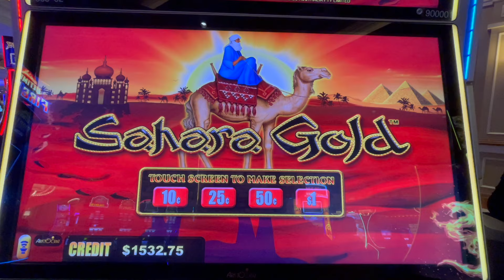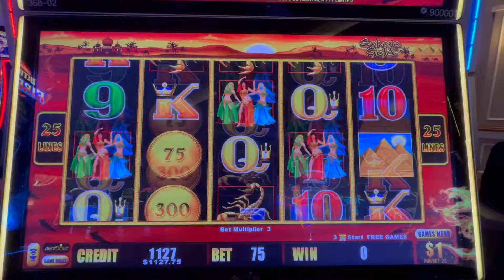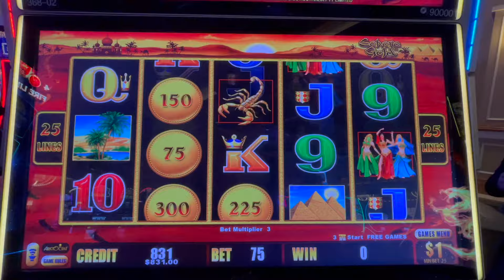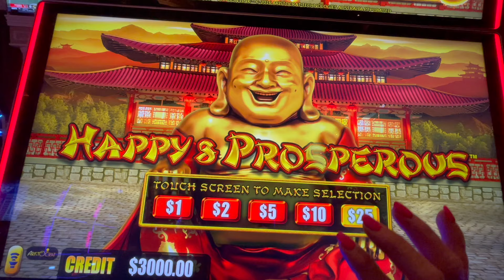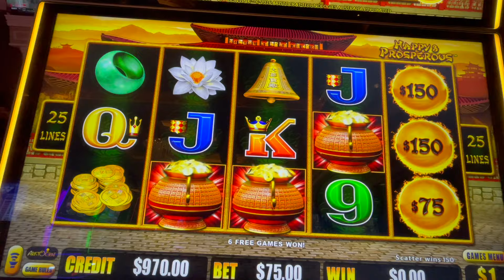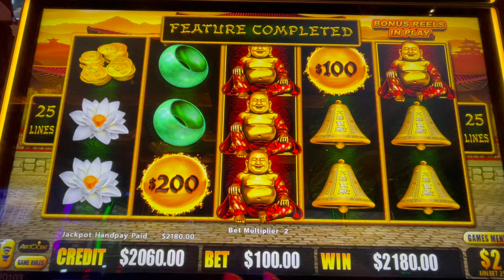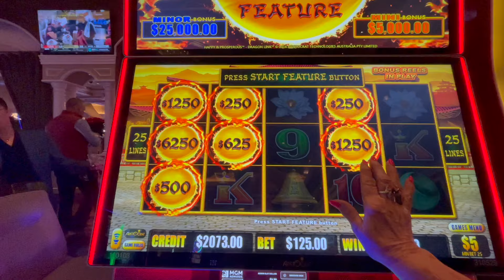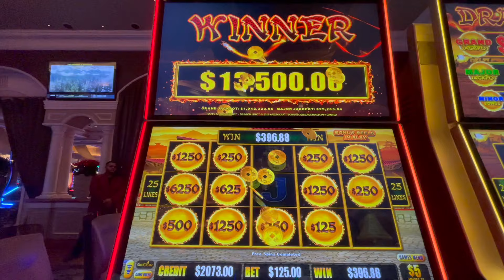Epic Jackpot Wins At Bellagio Las Vegas: High Limit Slot Adventure Pt. 3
Hi Everyone! Welcome to the Olga Slots

Have you ever experienced the thrill of a quick jackpot win? 🌟 Join me at the iconic Bellagio Casino in Las Vegas, where luck is on my side for another unforgettable high-limit slot session. This epic night is packed with excitement, featuring big wins, thrilling bonuses, and top-notch casino gameplay. From $75 spins to jaw-dropping payouts, you’ll witness the magic of slot machines in one of the world’s most luxurious casinos.

Whether you're a fan of slot machines or just curious about the Bellagio's glamorous casino floors, this video will keep you entertained. Let’s celebrate these wins together! 🥳

This video is about Epic Jackpot Wins At Bellagio Las Vegas: High Limit Slot Adventure Pt. 3. But It also covers the following topics:

Las Vegas Slot Machine Wins
High Limit Slot Jackpots
Bellagio Casino Big Wins

🔔Casino Mastery Starts Here! Learn, play, and win in style with exclusive tips and thrilling content

🔎 Related Phrases:

Vegas Slot Machine Jackpot Compilation, How To Win Big At Bellagio, Slot Adventures At Bellagio, Big Wins On $75 Spins, Jackpot Wins Compilation 2024, Best Las Vegas Casinos For Slots, Bellagio Casino High Stakes Games, Top Jackpot Wins On Slots, Winning Strategies For High Limit Slots, Big Wins At High Roller Slots, Las Vegas Jackpot Slot Machines, Bellagio Casino Jackpot Wins.